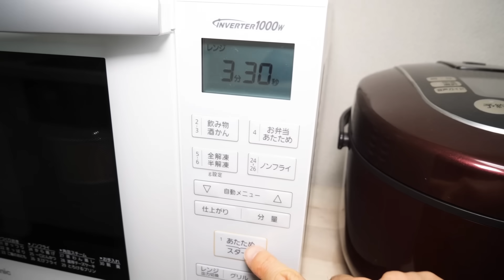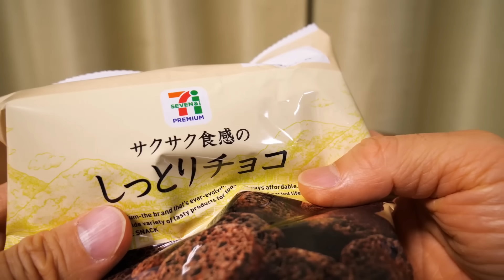セブンに降臨した神弁当＆旨い４品を食べてみた！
なんと！あの海老チリをチャーハンにかけるという、
とんでもなくワガママなお弁当が登場！！

☆楽曲提供
【Asylum audio】さま